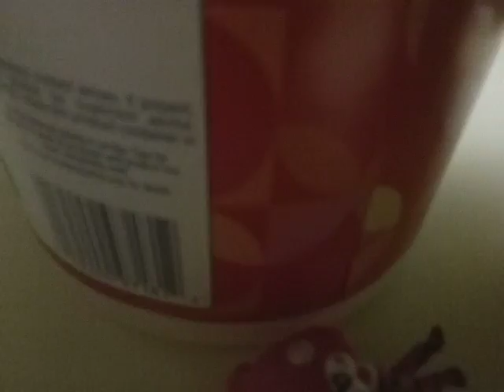Spaceship time yay